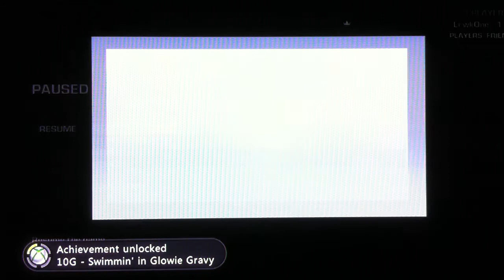LewkOne plays Gears of War 3 Part 5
This is game play video of Gears of War 3